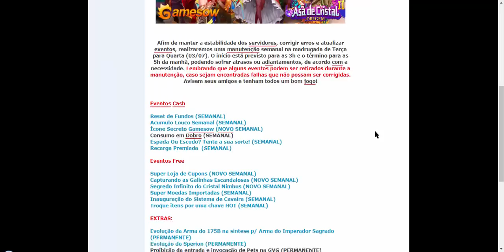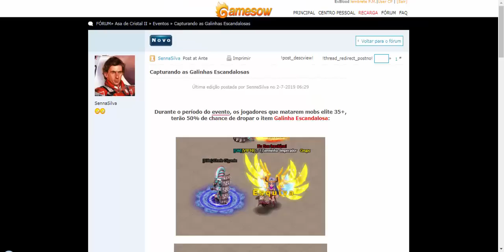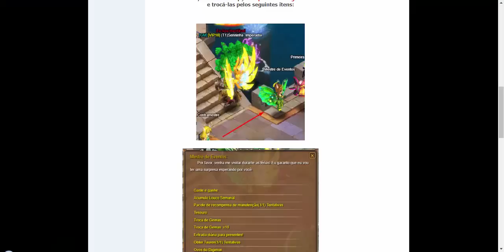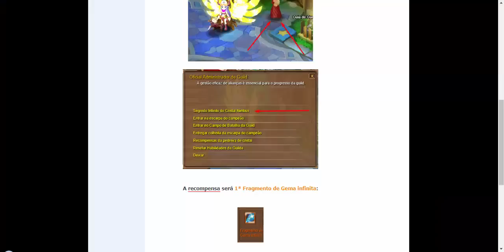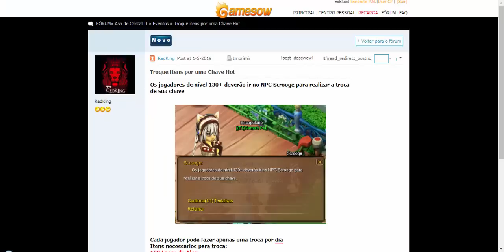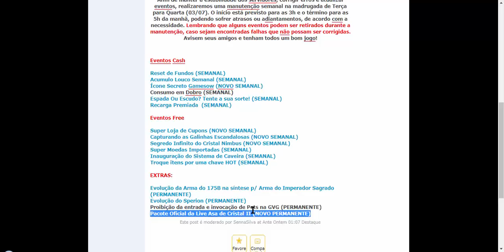Asa de Cristal 2 - Novos Eventos & Novos Bug's #3